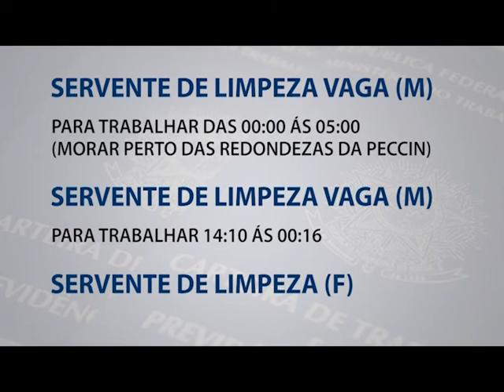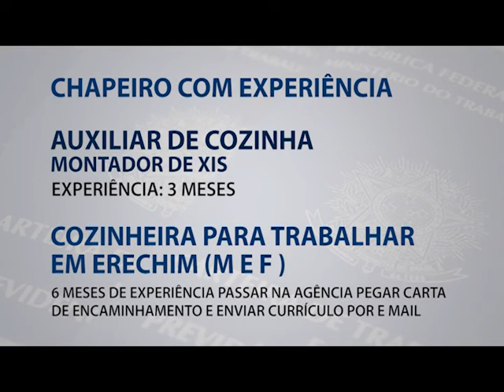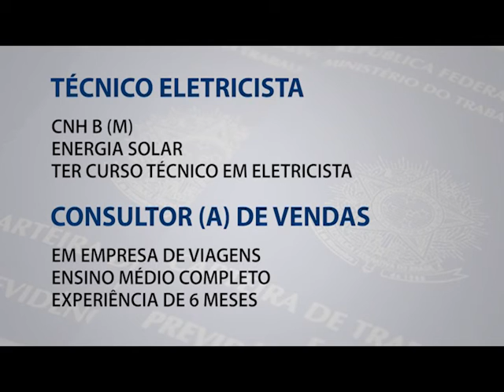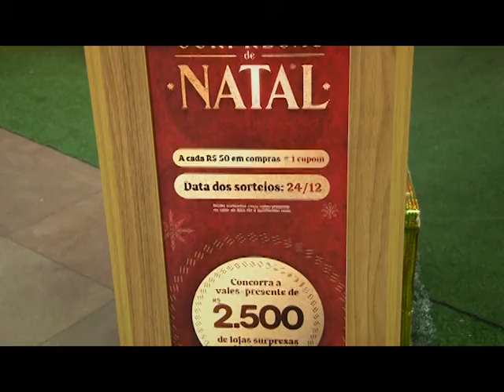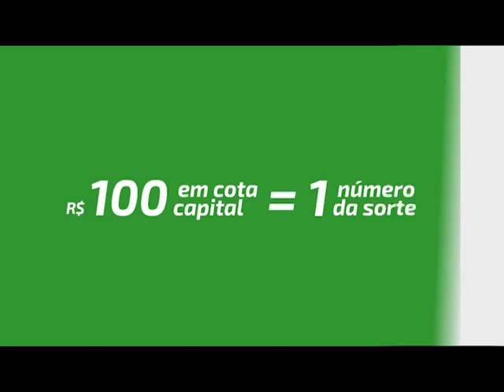Jornal da TV Erechim - Edição 11/11/2021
Olá, quinta-feira 11 de novembro.
Confira os destaques dessa edição
- Expo Erechim 2021 inicia amanhã no parque da ACCIE
- Campanha de natal master sonda shopping vai presentear com vales compras
- Rally Erechim lança edição 2021 evento deste ano fechará temporada dos campeonatos brasileiro e gaúcho de rally de velocidade
- Confira a vagas de emprego do sine Erechim